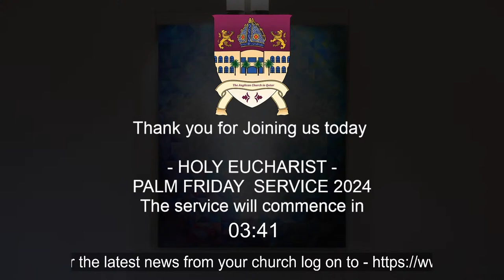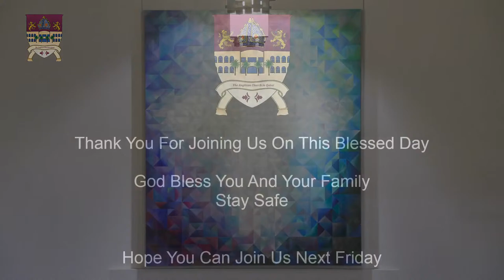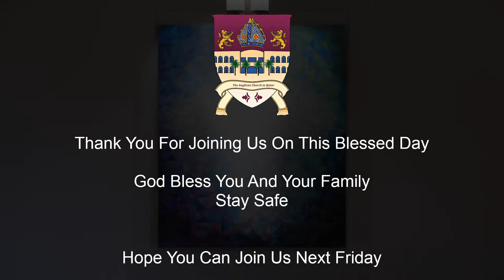PALM FRIDAY SERVICE 2024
HOLY EUCHARIST
Liturgical Colour for Season – Red
The Church of the Epiphany
Friday 22nd March 2024
Live-streamed and recorded

Gospel Reading: St. Mark 11: 1-11

Celebrant: Revd M D Johnson
Preacher: Revd Mark Derry

(The Anglican Church in Qatar)